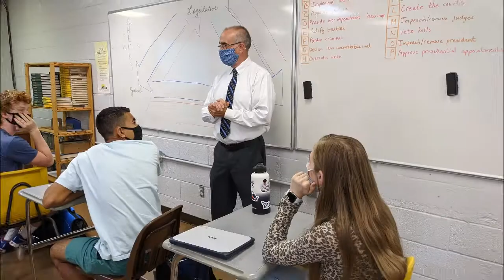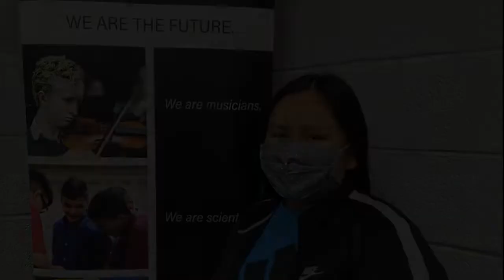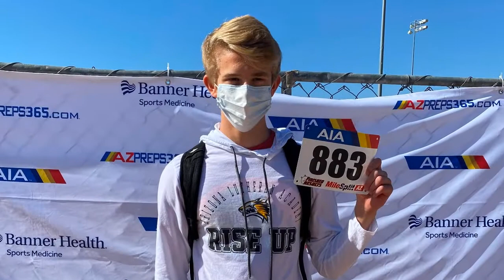ALA Update Winter 2021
We are blessed to be back together on campus! Take a moment to hear about the first semester, upcoming events, and more.